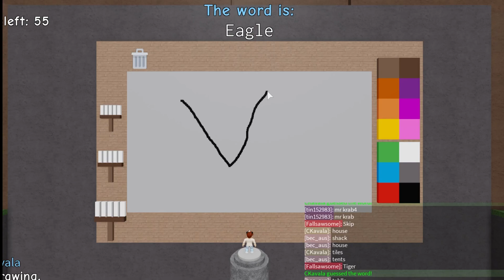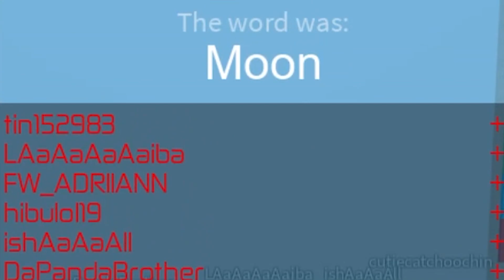Let's Guess the Drawing | Roblox Draw it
Playing Guessing the drawing game on Roblox with DaPandaBrother